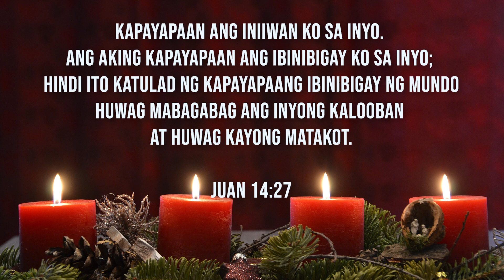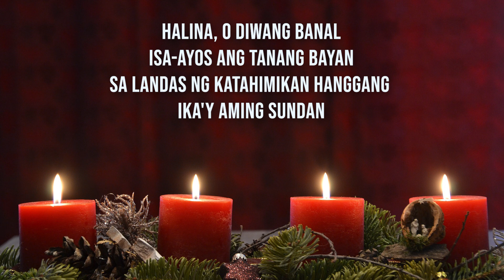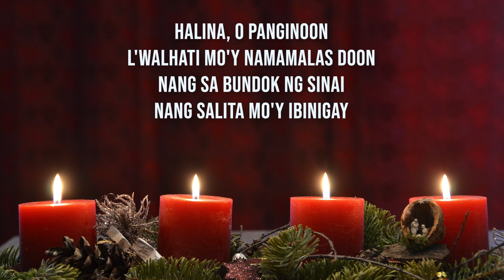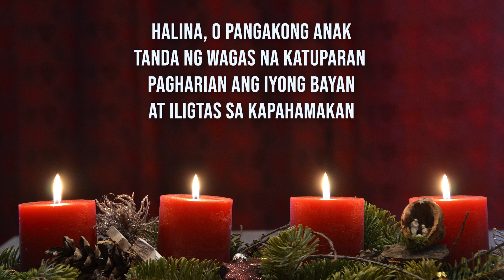Halina, O Immanuel / O Come, O Come, Emmanuel (Tagalog) / instrumental piano Christmas hymn w/lyrics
Kapayapaan ang iniiwan ko sa inyo. Ang aking kapayapaan ang ibinibigay ko sa inyo; hindi ito katulad ng kapayapaang ibinibigay ng mundo. Huwag mabagabag ang inyong kalooban at huwag kayong matakot.
Juan 14:27

Latin Title : Veni, veni Emmanuel
Translator : J. M. Neale (1851)
Tune: VENI EMMANUEL (Chant)